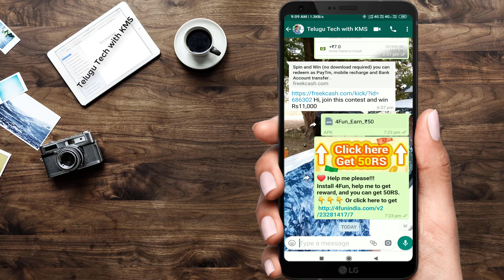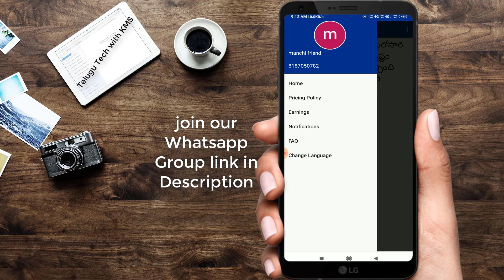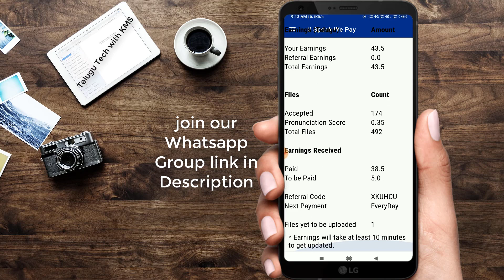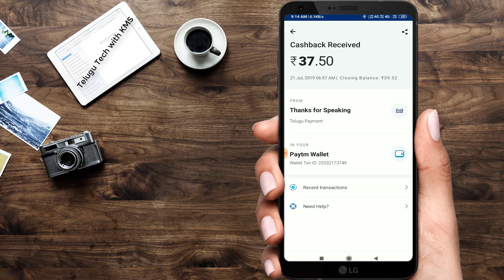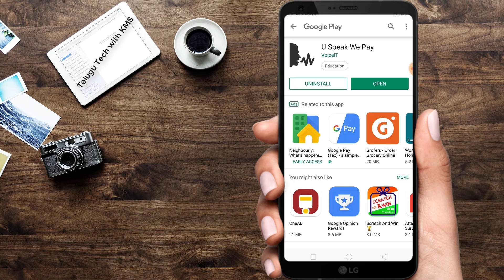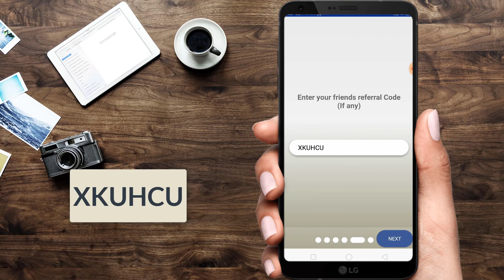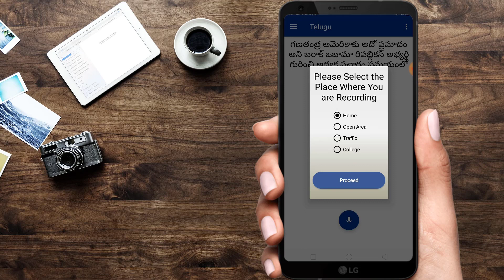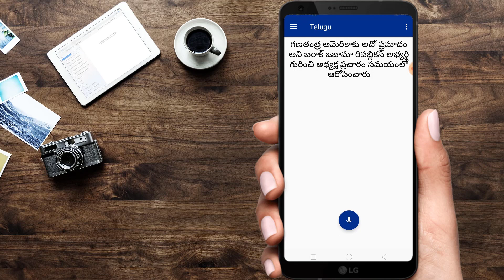తెలుగు చదవడం వస్తే చాలు ₹500 Paytm Cash మీసొంతం | U Speak we Pay App Telugu | Telugu Tech with KMS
Refer Code ; XKUHCU

Paytm Cash Earning Videos

4Fun App OTP Bypass Trick

CashLey App Rs.10 Paytm Cash on Signup

Helo App Rs.31 Paytm Cash per Refer

Download Zupee Gold App Rs.20 Paytm Cash

Refer Code : 34xalzg

Download ChaCha App Earn Rs.50 Paytm Cash

Mogi App watch videos Earn Rs.50 Paytm Cash

Download Lopscoop App Rs.20 per Refer

AppBrowzer Rs.99 Paytm Cash per One Refer

Queries Solved:
u speak we pay telugu, how to work on u speak we pay app, u speak we pay app review, u speak we pay app payment proof, how to use u speak we pay app in telugu, earn income without any investment, earn your pocket money by spending just 15 minutes every day
earn paytm speaking telugu
earn paytm reading news
earn paytm reading articles telugu